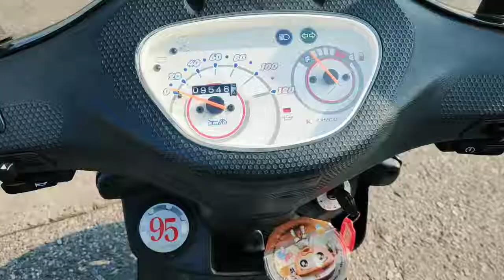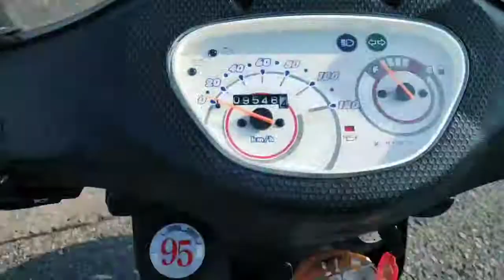Island to ourselves!!! | Day 1 | Penghu | Taiwan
film | Day 1 | Penghu | Taiwan